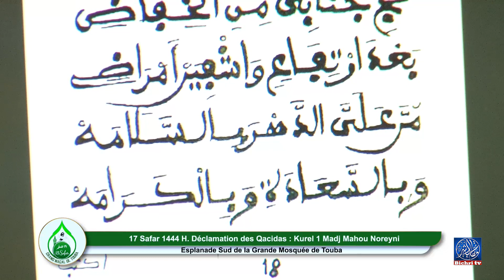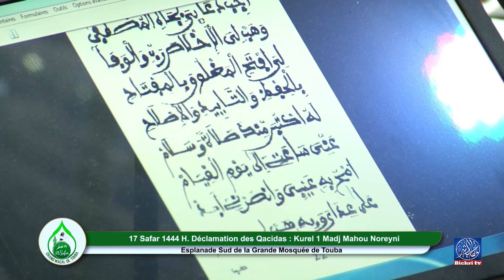Kourel 1 Madj Mahou Noreyni Magal 2022